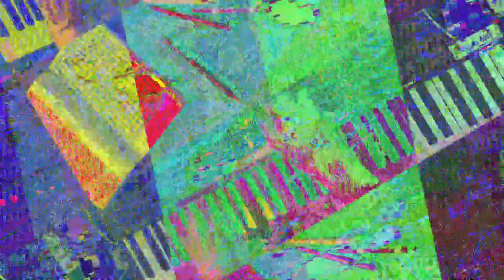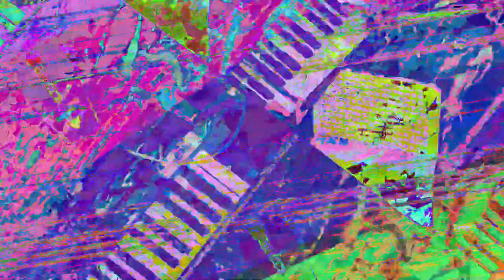[EPILEPSY WARNING] Movie 23 07 19 12h25m37s